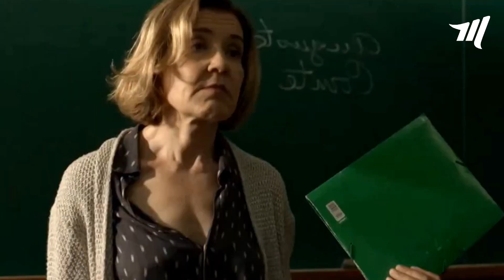Carpeta verde o carpeta roja, influencia del grupo en la opinión individual